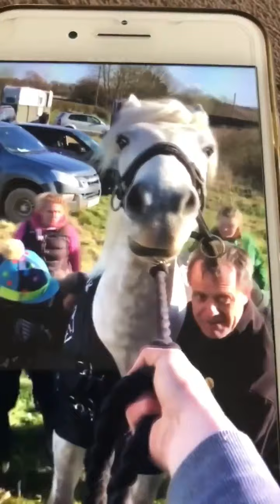Short horsemanship lesson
Wow ! Well done Liv & Glenny here’s an amazing update and another quick lesson